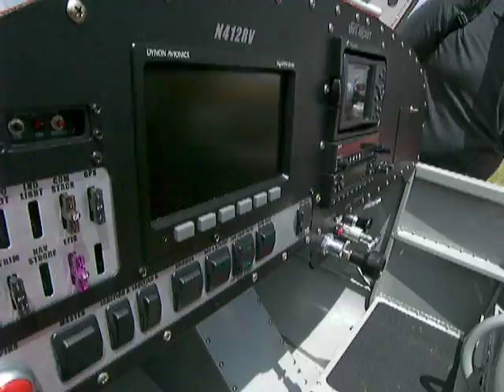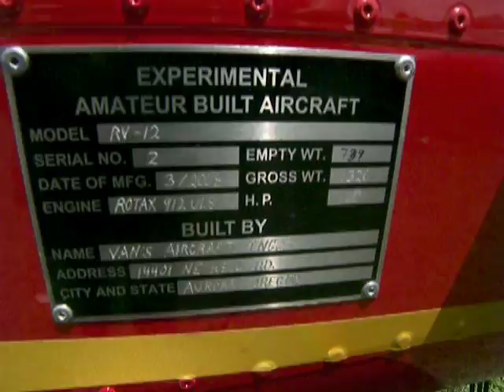RV-12 Sun 'n Fun